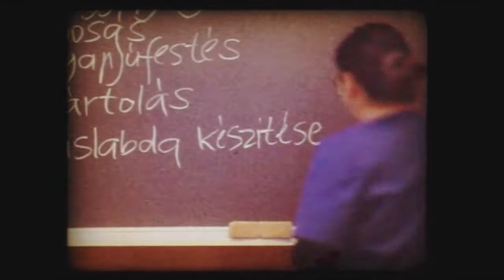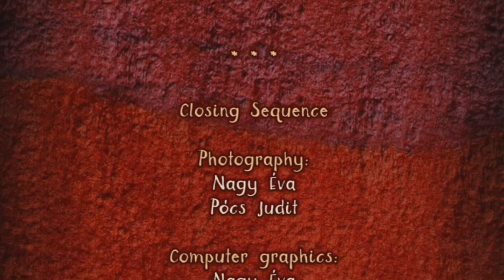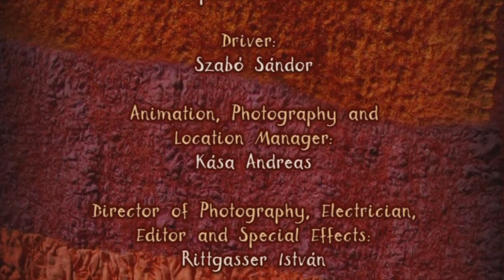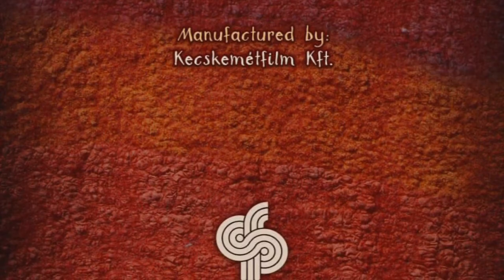On Gentle Threads...about feltmaking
a film by Judit Tóth-Pócs and István Rittgasser
2007

35-minute educational film about felt making.
This film forms a genre transition between portrait documentary and informational film. It presents the phases of felt making, from sheep shearing to wool processing to various felting techniques. It is pioneering and innovative in that it elevates felt to today's modern art forms. Its purpose is to introduce and popularize felt-making as one of the most ancient textile-making techniques.

Awards:
• Magyar Filmszemle 2008, the best science-informative film award
• Kecskemét Animation Film Festival 2007, Filmkultúra special award
• Film Review of Regional and Small Community Televisions 2007, special prize of the jury